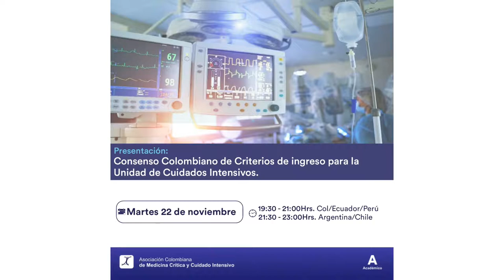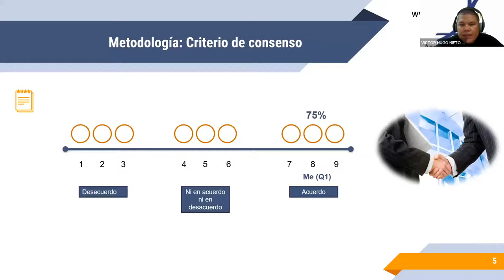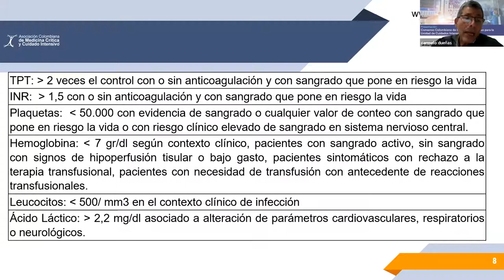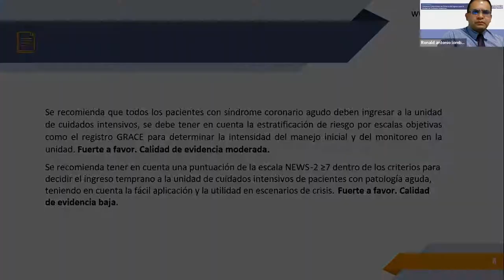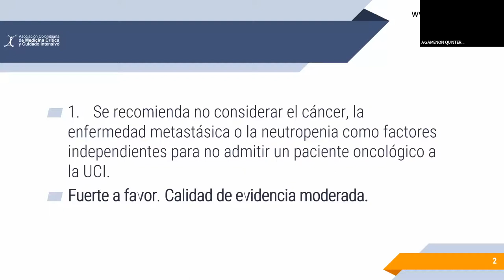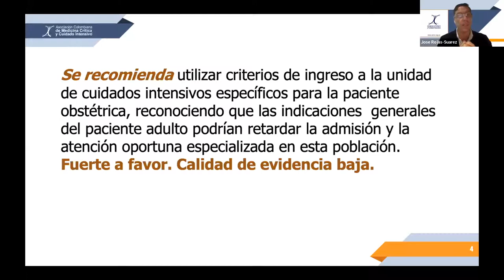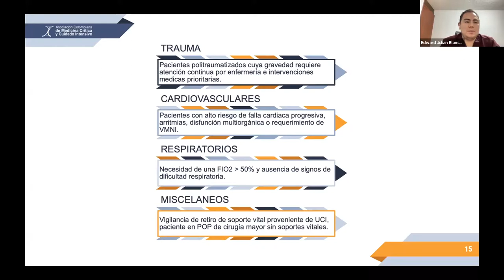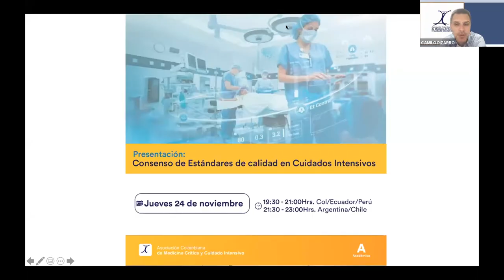Presentación: Consenso Colombiano de Criterios de ingreso para la Unidad de Cuidados Intensivos